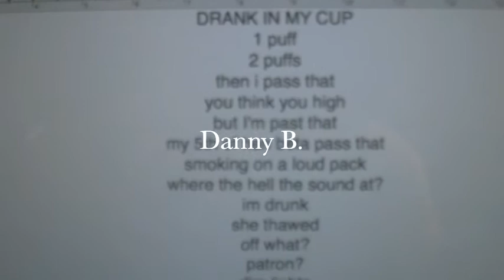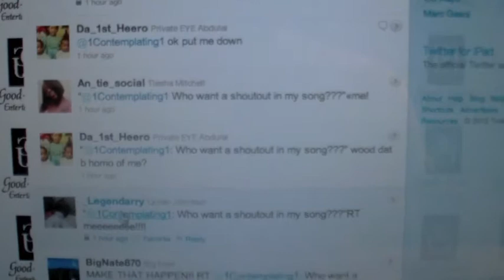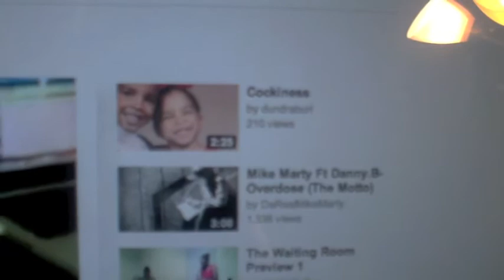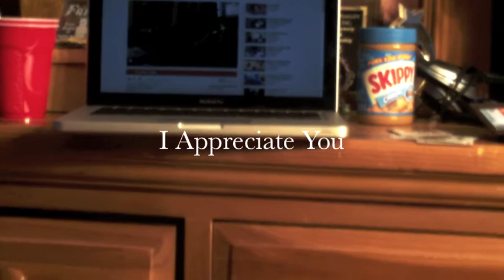Drank In My Cup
Drank In My Cup x Kirko Bangz (Cover)
Danny B.
Goodgame Entertainment